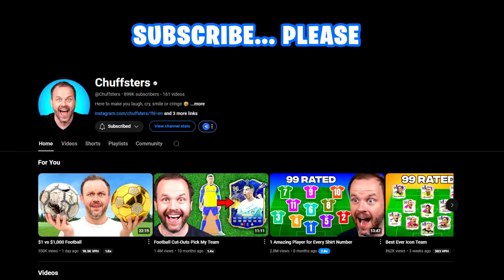$100 Decides My FC Mobile Team 🤑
My other channels:
More Football/FIFA Content: @Chuffsters

Cheers